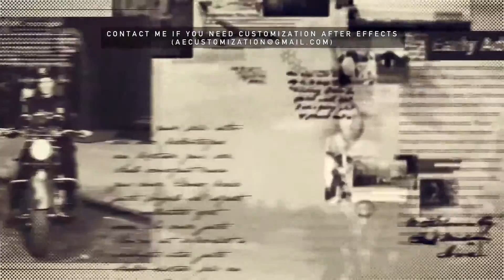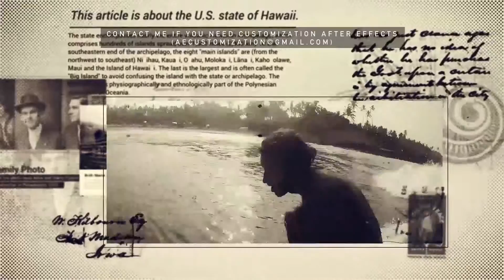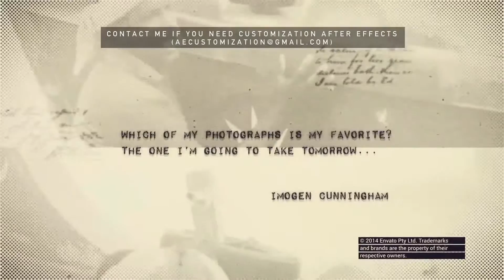History in Photographs | After Efects Project Files - Videohive template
Hey guys, here is a stylish and vintage opener project. It is a cool way to show your photos or videos. Present your latest travel adventure or vacation, wedding, engagement, newborn pictures, family & friends memories and many more. TWO VERSIONS WITH DIFFERENT DURATION. SHORT version — 1:06 (19 placeholders) LONG version — 2:04 (40 placeholders) Project features: Full HD resolution no plugins required easy to edit PDF tutorial included After Effects CS5 and above music and footages not included Great soundtrack you can find here Pinkzebra-Dream Sonata
 Buyer Rating: 4.88 stars 4.88 average based on 8 ratings. (more information) 5 Star 87% 7 4 Star 12% 1 3 Star 0% 0 2 Star 0% 0 1 Star 0% 0